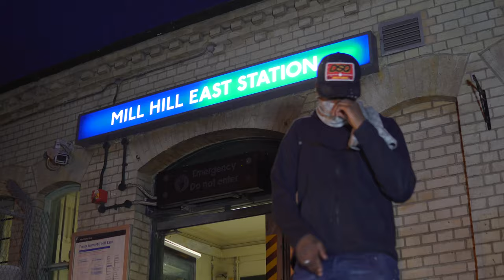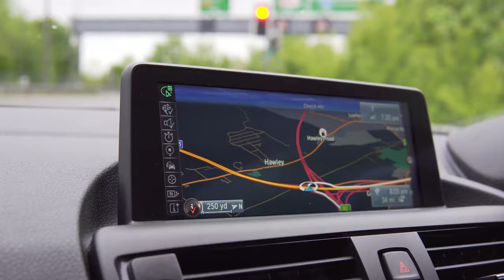Runzo - Remind Me (Music Video)